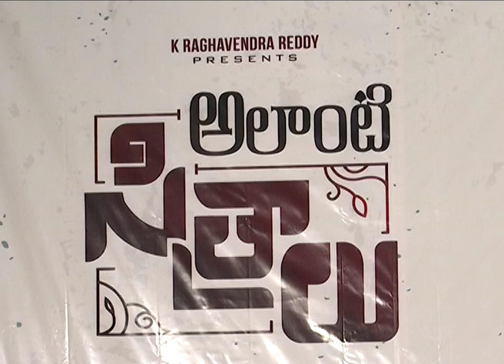Alanti Sitralu Movie Press Meet | Shwetta Parashar | Prawin Yendamuri